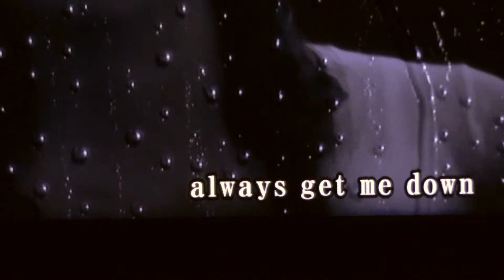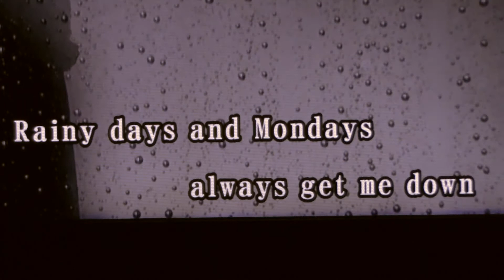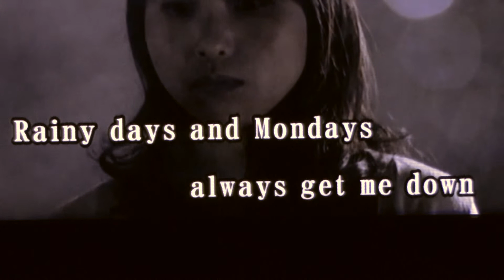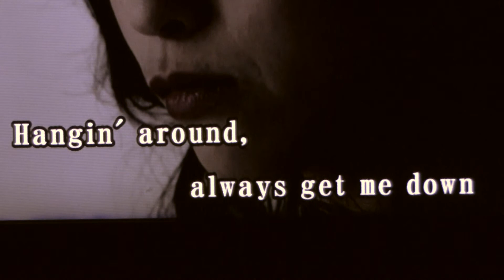【雨の日と月曜日は】 カーペンターズ